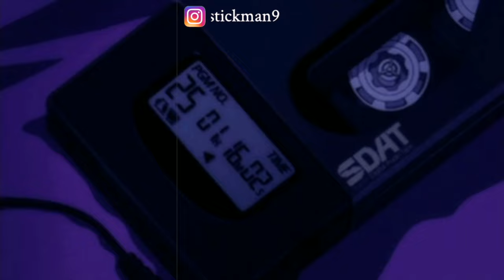What Happened To Dragonball Z???